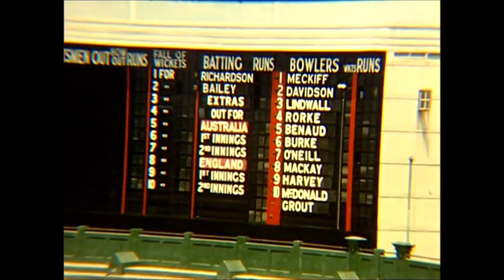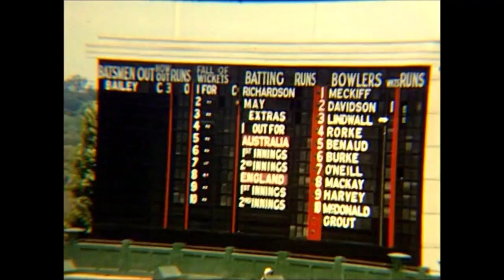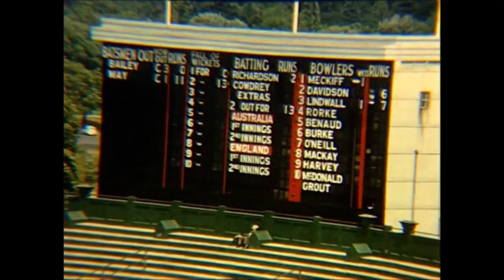Trueman, Tyson, Meckiff, Davidson & Lindwall bowling at the G, 5th test 1959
Transferred from 16mm film